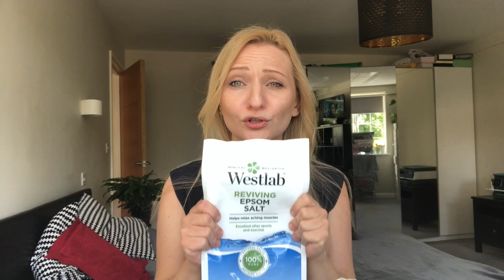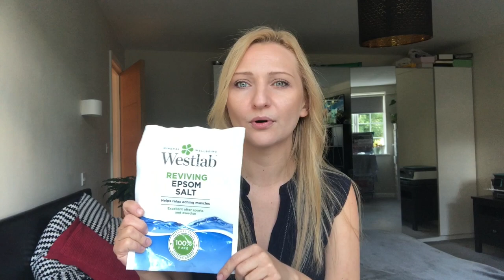Projekt Denko #1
Zapraszam do  Projektu Denko, pierwszy raz na moim kanale.

Produkty wymienione w filmie:
Westlab - reviving Epsom salt
Nivea - Caring shower gel
Sephora - Lagoon hand wash
Organic shop - organic lemongrass & sugar body scrub
Isana - sel pod prysznic
Tutti Frutti (Farmona) - olejek do kapieli i pod prysznic
Recovery - Rose Geranium & Blood Orange bath salt
Zoflora - Concentrated Disinfectant, midnight blooms
Garnier - Micellar clearing water
Vichy Normaderm - Deep cleansing purifying gel
Nivea - creme care, hand soap
Yves Rocher - Anti-hair loss, stimulating shampoo
Efektima - hydrozelowe platki pod oczy
Garnier - eye tissue mask
Bielenda - nawilżająca maska w płachcie
Ziaja - pasta do głębokiego oczyszczania
Garnier - zel micelarny 3w1
Ziaja - krzemionkowy micro-scrub do oczyszczania
Yankee Candle - the perfect tree
Thisworks - deep sleep pillow spray
Victoria's Secret - Dream, perfume mist
Paese - Liquid powder, lightweight and moisturising foundation  (20A)
Eveline - super curl mascara
Maybelline - Color tattoo 24h (35-on and on bronze)